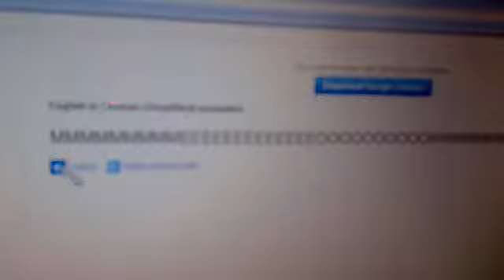MEEEEOOOOWWWWW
ABSOLUTELY NO POINT IN THIS VID. BUT WEIRD